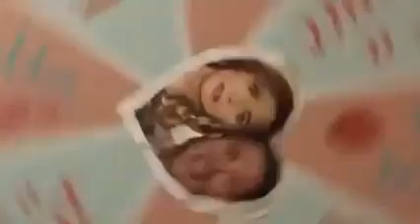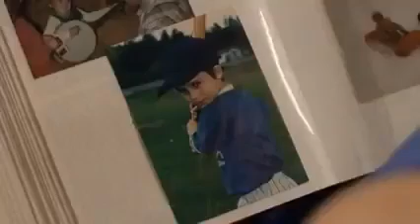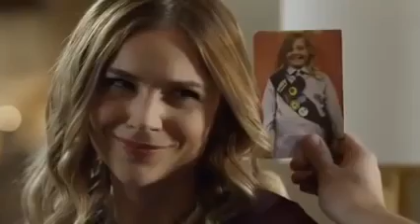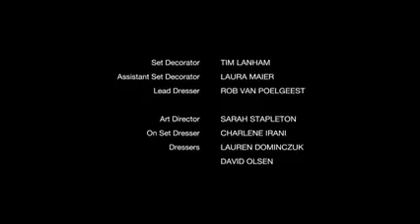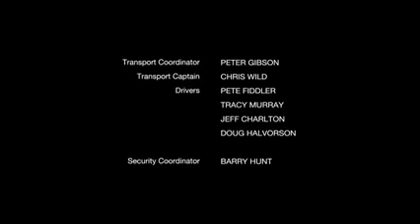Apostando na Noiva | Filme de Comédia Romântica | FILMES TOP★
Oi Gente, Tudo bem com vocês espero que sim. Filme novo no canal e espero que gostem .

LEMBRANDO QUE TEMOS VÍDEOS NOVOS DE SEXTA À DOMINGO. Um forte abraço ♡